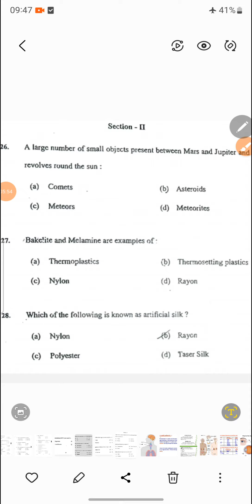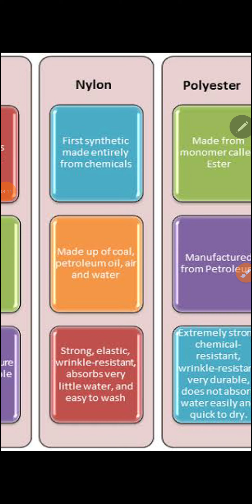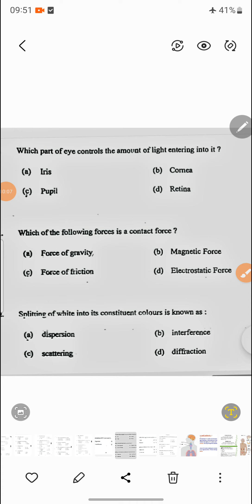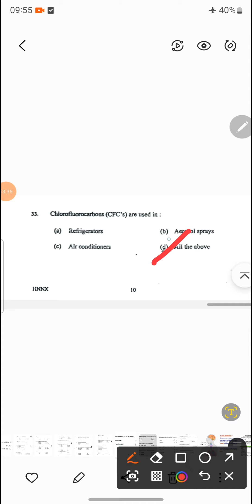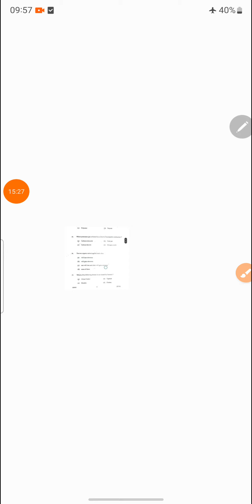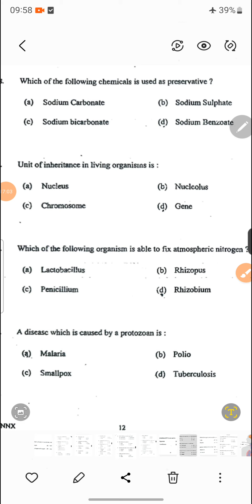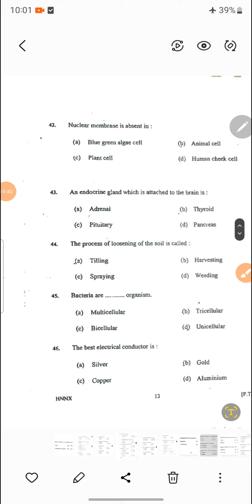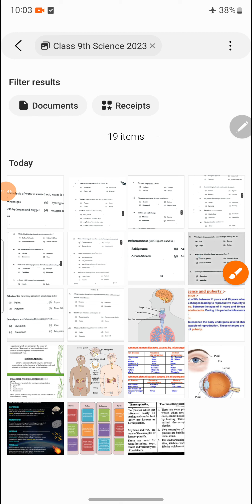AMU Aligarh Muslim University Class 9th Entrance Coaching 2024 | AMU 2023 Entrance Paper Solutions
Class 8th Ncert Science in Hindi | Class 8th Science | Class 8th Science Chapters in Hindi:

RationalNumber Class 8 NCERT Maths in HIndi | Ncert Solutions | Class 8 Maths Rational Number in Hindi | Class 8 maths ncert:

Practical Geometry | Class 8th Ncert Maths Chapter 4 in hindi | Class 8th Chapter 4 Practical Geometry Ncert Solutions:

Class 9th  Aligarh Muslim university ,AMU, Jamia BHU  ,jnvst,Entrance Exam Free Coaching 2019-20: